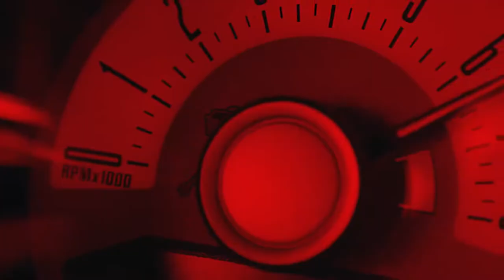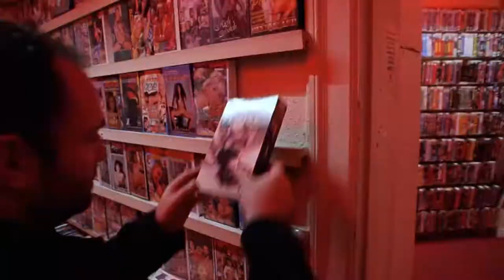DOWNHILL en la promo de Enero 2020 -Silverline movie Channel